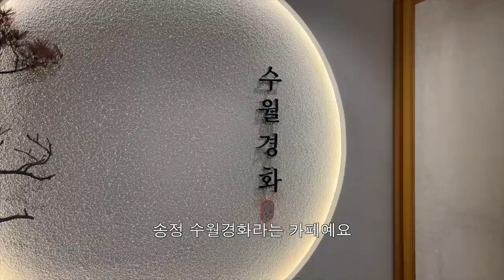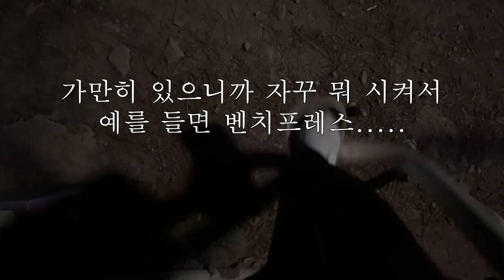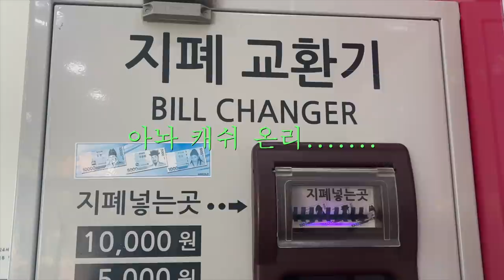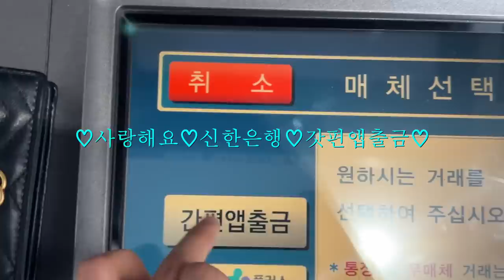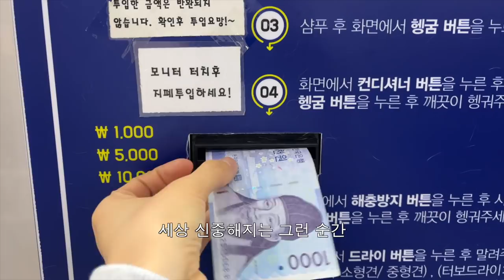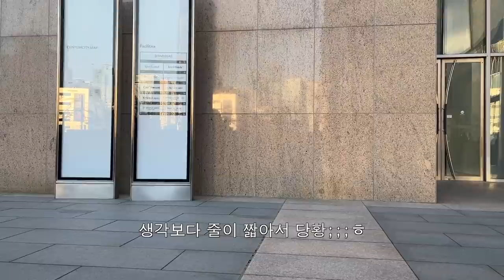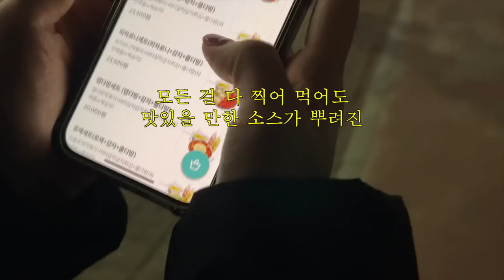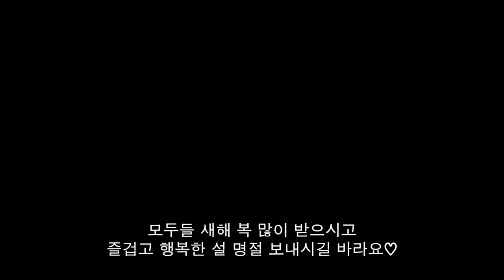바쁜 벌꿀은 슬퍼할 시간도 없다,,,🍯 바바현사 직짱인 일상 브이로그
안녕하세요. 1월 말인 지금도 J뽕에 잔뜩 취해 바쁜 벌꿀? 꿀벌? 벌꿀벌???처럼 살고 있는,, 예원로구입니다🍯 그래서 이렇게 일주일만에 또 인사를 드리게 됐고요,,ㅎ 쏴리 질러 !!! 이번 설 연휴에 보시면 좋을 것 같아ㅅㅓ 부지런히 브이로구를 편집해봤어욤 ㅎㅎ 저는 명절에 할무니집 가면 그릏게 할 게 없더라고요,,, 리모컨은 으른들의 것이었기에,,,🥲 전 특선 영화도 못 봤어요ㅎㅎㅠ 암튼,, 이번에는 뒷북 안치고 미리 인사드립니다,,,🙇🏻‍♀️ 모두들 새해 복 많이 받으시고 즐겁고 따땃한 설 연휴 보내시길 바라요🧚🏻‍♀️ 그럼 우리는 다음 영상으로 또 만납시다~~!! ❤️‍🔥

camera Canon eos M50 mark2, i phone 13 mini